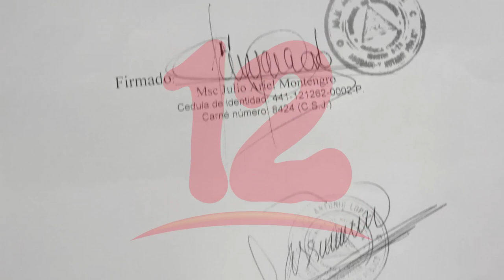CSJ da ha lugar a recurso de amparo en contra de la nacionalidad de Mauricio Funes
Corte Suprema de Justicia da ha lugar a recurso de amparo en contra de la nacionalidad de Mauricio Funes.